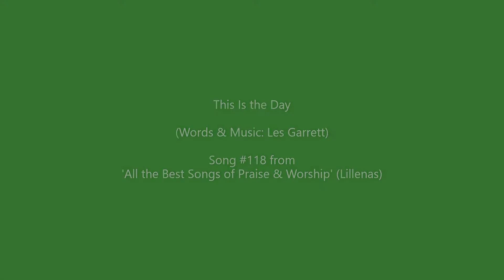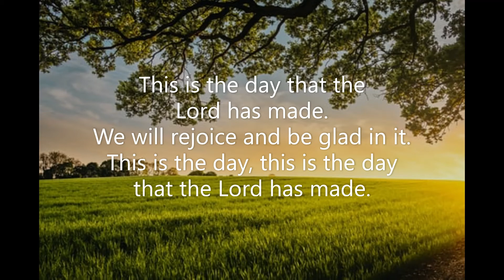This Is the Day (#118 All the Best Songs of Praise & Worship) Les Garrett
Piano track for Les Garrett's 'This Is the Day'. Song #118 from 'All the Best Songs of Praise & Worship' (Lillenas). July 2021. Piano: Robert Aszmies